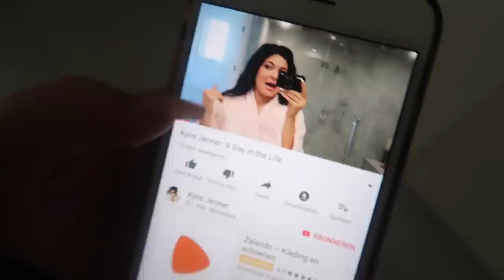NIEUWE LOOK BY DINA! - VLOG 282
@DINAZEKARI op instagram.